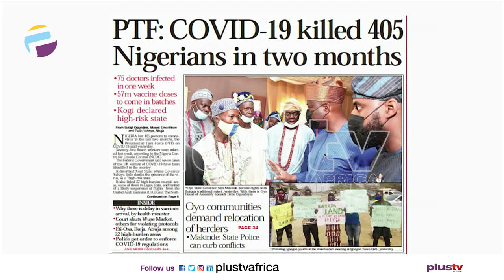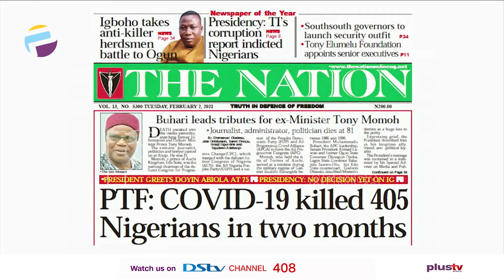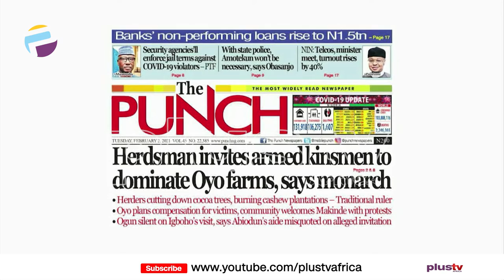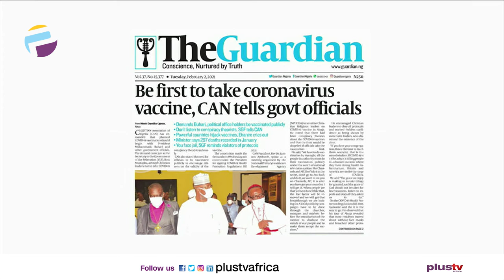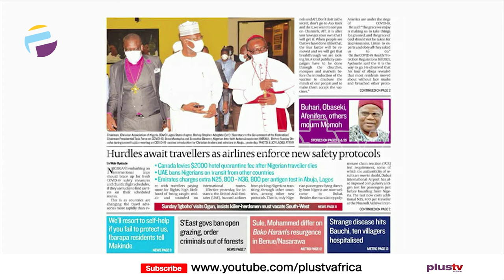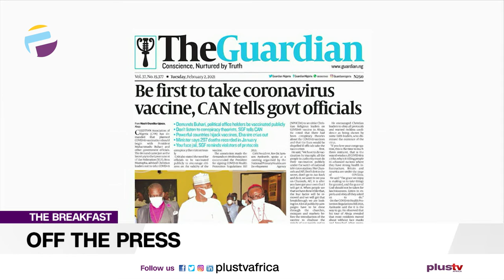Newspaper Review: 405 Nigerians Killed in 2 Months, 75 Doctors Infected In One Week… | OFF THE PRESS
Join us weekdays at 8:30am on OffThePress​, as we discuss the biggest headlines in newspapers today. Watch live on DSTV CH 408, or stream from our YouTube, Facebook, and Periscope platforms. Today, Chris Nwandu, publisher of HKN News joins us LIVE.